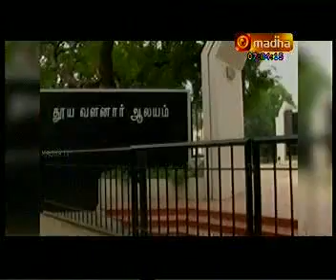சூசை தந்தை ஆலய பாடல்